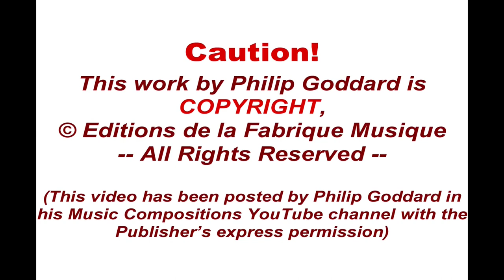Philip Goddard: Sunrise on Ama Dablam (cathedral) - New rendering, 2021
Sunrise on Ama Dablam, for four-part (SATB) choir, organ and two sets of pedal timpani, antiphonally placed, was strongly inspired by a book cover photo of the strikingly-shaped Himalayan mountain Ama Dablam with the Tengpoche Buddhist monastery in the foreground. While not being familiar with the sound of monks chanting there, the Composer was moved nonetheless to portray an image that came to him powerfully, of sunrise light on that mountain, with monks chanting in that foreground monastery.

As it turned out, what he produced rang some eerily strange bells for him, for he then experienced very distant but nonetheless compelling memories of being among monks chanting or singing that very music. In particular, the memory was vividly and powerfully strong with regard to the strange incantatory passage starting at about 5'34.

To his current understanding this is a real memory, and most likely from long before our Solar System existed, and indeed possibly even from some prior Universe - BUT there is no way that he can know (or find out) whether that memory is from an earlier incarnation of his own or of somebody else.

It's important to understand that the Composer has a markedly 'different', more rationally based, perspective on the nature of reincarnation and what are taken to be past-life memories. Those interested, please see his Glossary entry for 'reincarnation'

This rendering places the performers in a large cathedral, loosely emulating the sort of acoustics the Composer heard from close to the performing area in Exeter Cathedral (UK). Another mix of this rendering uses a large concert hall - losing somewhat on spaciousness and 'atmosphere' but gaining in clarity of detail.

The choir sounds are from the best free choir soundfont the Composer could find. (All the commercial choir sound libraries he could access proved to be unsatisfactory.) The timpani are a tweaked version of the Timpani preset in the Amadeus Symphonic Orchestra instrument library, and they bring a whole new ruggedness and drama to the scene of Ama Dablam looming up behind Tengpoche Monastery. Indeed, they're so lively as to make two particular passages strongly suggestive of brief fierce thunderstorms (wholly appropriate!).

Satisfactory organ sound libraries were not found, though, because of their lacking particular necessary stops. For this reason the Composer's old organ soundfont is used again, drawn from the Jeux soundfont, but with processing to make its sounds just a bit more distant-seeming and thus more 'real', and over-strong organ subbass low notes moderated to a more reasonable level.

For more details of the work, and the mantra syllables the choir sings, with an important caveat about the latter, please

BEST PLAYBACK VOLUME:
Because of wide dynamic range, a volume setting 3dB to 6dB above normal listening level is necessary for a fully realistic rendition.